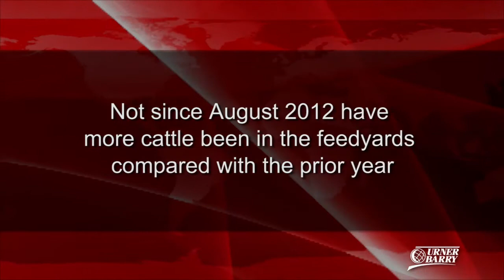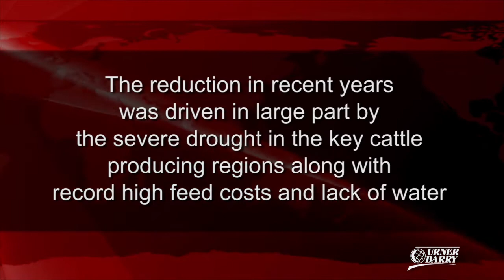Red Lobster Sold; Fed Cattle Figures; Consumer Health Food Survey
Red Lobster is sold in a multi-billion deal; Recap of the latest fed cattle numbers; New survey finds a health-driven shift in consumer food choices; Sponsored by Urner Barry's Seafood Wall Charts